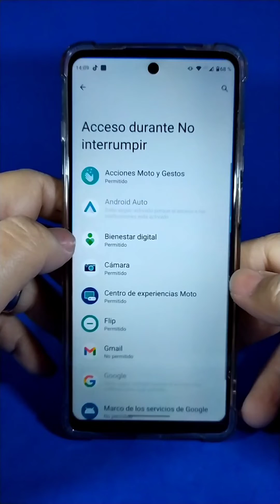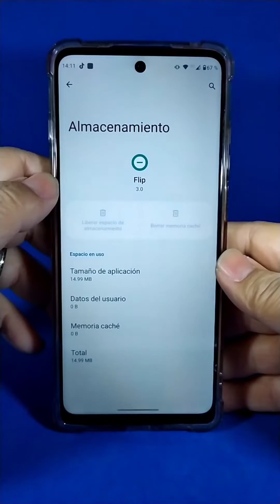Automáticamente Modo NO MOLESTAR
Hola, en este video te muestro paso a paso como instalar y usar correctamente una aplicación para activar automáticamente el modo NO MOLESTAR.

Todo el contenido es creado única y exclusivamente con fines educativos y de información

00:00 Inicio.
00:30 67 six seven.
01:07 Fin.